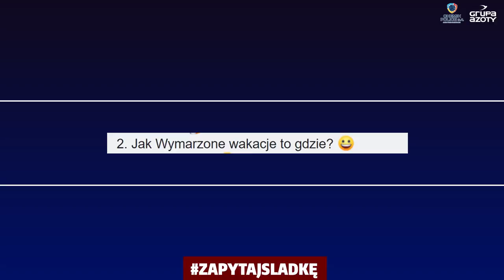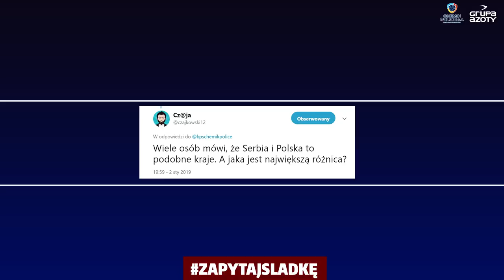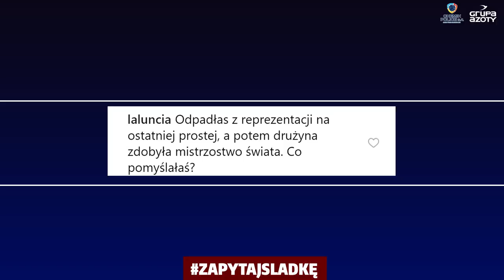Sladjana Mirković vs. pytania kibiców